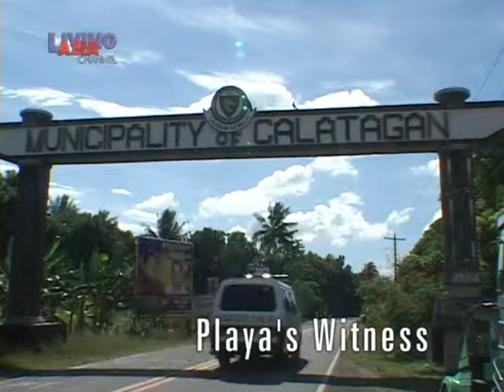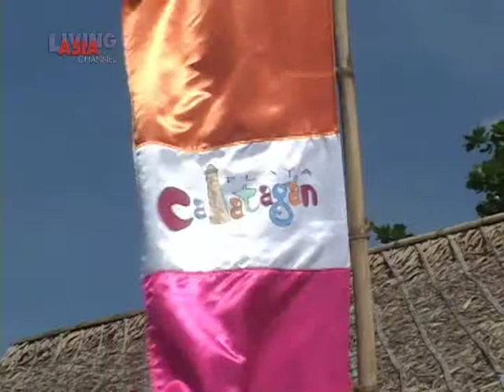GLIMPSES Playa's Witness